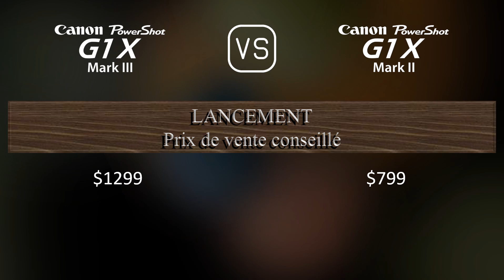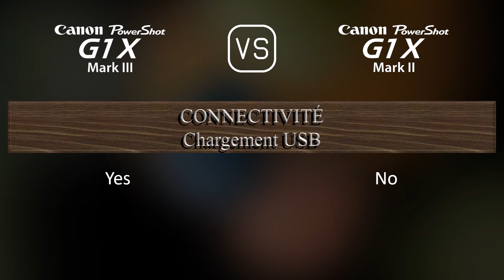Canon PowerShot G1 X Mark III vs. Canon PowerShot G1 X Mark II: Une Comparaison de Caractéristiques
Cette vidéo fournit un aperçu des fonctionnalités du Canon PowerShot G1 X Mark III et du Canon PowerShot G1 X Mark II dans une comparaison de caractéristiques (comparison of specifications).

00:25 LANCEMENT
00:33 BOÎTIER
00:40 CAPTEUR D'IMAGE
01:01 IMAGE
01:16 OPTIQUE ET MISE AU POINT
01:55 ÉCRAN
02:13 VISEUR
02:27 FONCTIONNALITÉS PHOTOGRAPHIQUES
03:20 FONCTIONNALITÉS VIDÉOGRAPHIQUES
03:35 STOCKAGE
03:38 CONNECTIVITÉ
04:03 CARACTÉRISTIQUES PHYSIQUES
04:21 AUTRES CARACTÉRISTIQUES